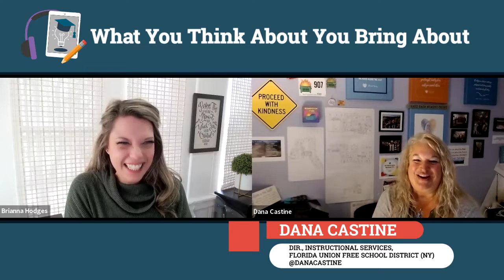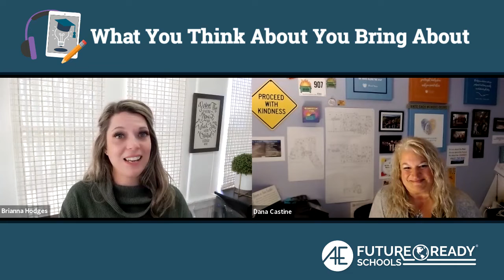What You Think About You Bring About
Director of Instructional Services and Future Ready Instructional Coaches Advisor, Dana Castine, reflects on how an appreciative mindset is fueling her grace-centered approach to navigating change.